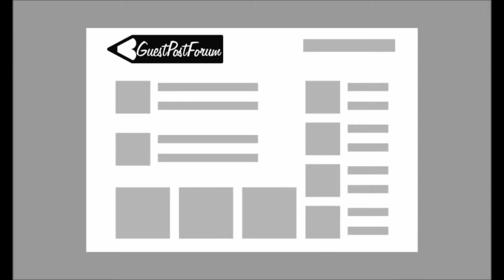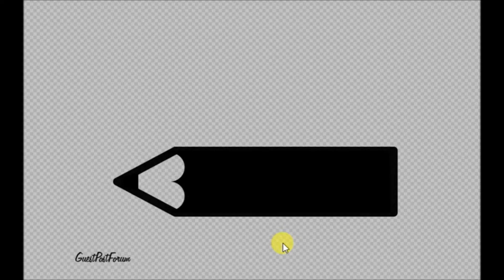Pencil Logo For GuestPostForum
A project on a logo design for a forum called GuestPostForum.

SImple logo text on a pencil design best for a label, sticker and watermark.